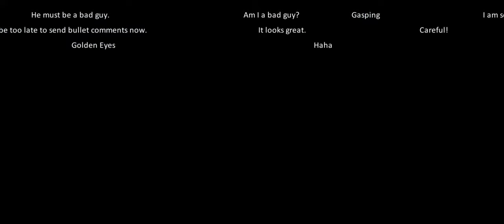Dragon Raja: A Stunning Open-World MMORPG with Next-Level Gameplay!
Dragon Raja is an exceptional open-world MMORPG that pushes the boundaries of mobile gaming. With stunning graphics and an immersive storyline, players are transported to a beautifully crafted world filled with endless possibilities. From the moment you enter the game, you are captivated by its visually breathtaking landscapes and intricate details. Whether you're exploring bustling cities or embarking on thrilling quests, Dragon Raja offers a gameplay experience like no other.